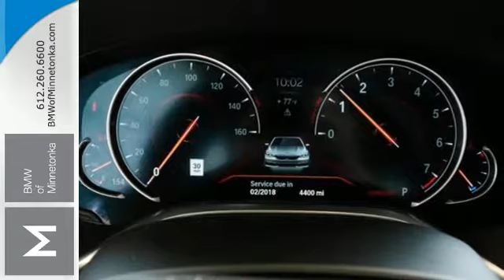Used 2017 BMW 7 Series Minnetonka MN Minneapolis, MN SB51513 - SOLD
Year: 2017
Make: BMW
Model: 7 Series
Trim: 750i xDrive Sedan 4.4L 8CYL
Engine: 4.4 L 8 Cyl. Cyl.
Transmission: 8-Speed A/T
Color: Black Sapphire Metallic
Interior: Black
Mileage: 5715
Stock #: SB51513
VIN: WBA7F2C39HG423190

Address:
15802 Wayzata Blvd